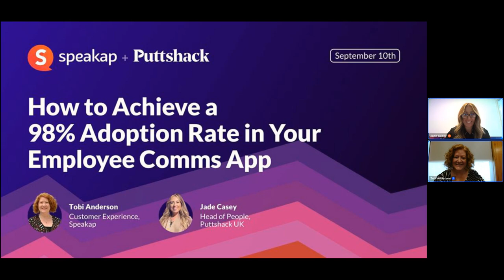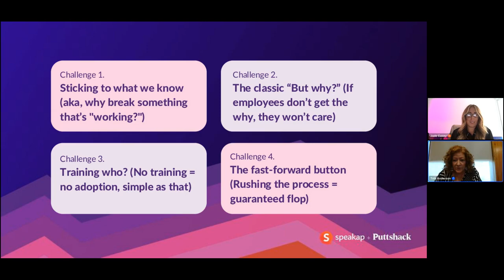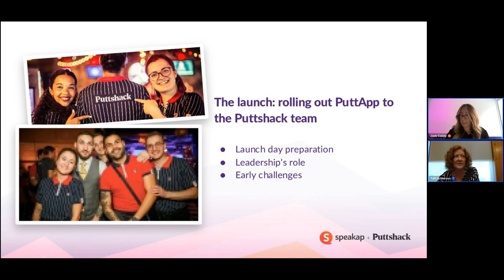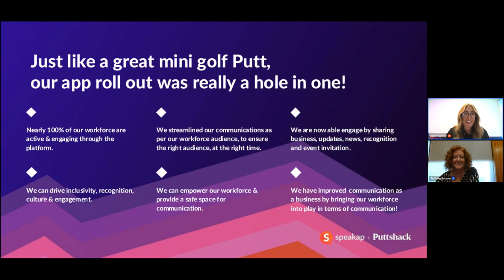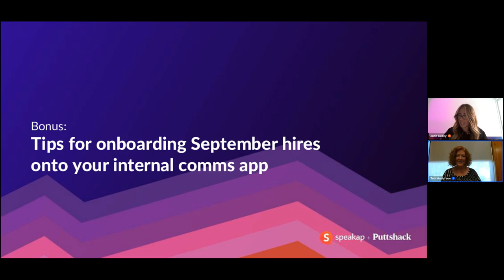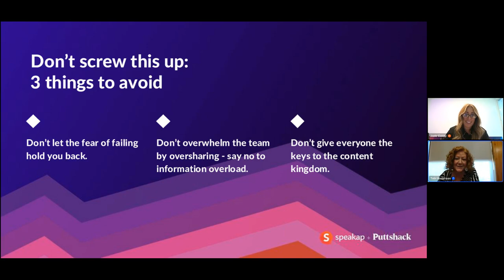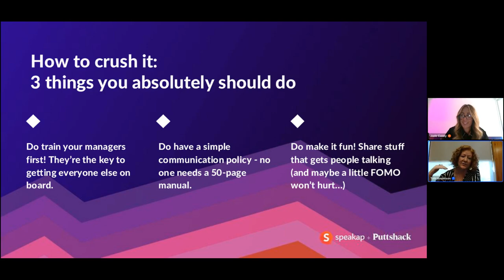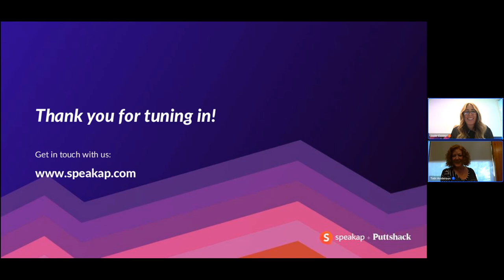[Webinar] How to Achieve a 98% Adoption Rate in Your Employee Comms App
Are you facing challenges with employee adoption of your current app, or are you launching a new one and want to ensure high activation rates? Then this webinar is for you!

In this webinar, you'll learn:

Most common challenges when it comes to employee app adoption & how to overcome them
The specific initiatives Puttshack implemented to drive app adoption & engagement rate
Proven strategies to achieve high activation and usage rates in the long term
Bonus: Tips for onboarding new September hires onto your internal comms app

Our panel experts:

🎙️Tobi Anderson, Head of Customer Experience, Speakap

🎙️Jade Casey, Head of People, Puttshack UK

P.S. Perfect timing for September's influx of new hires!   This webinar will equip you with the knowledge and provide you with best practices so the new hires can easily integrate within the company culture through your app.